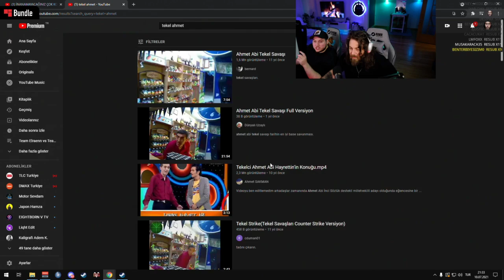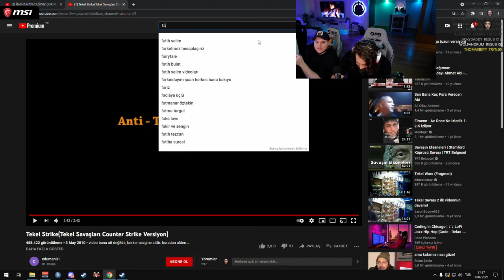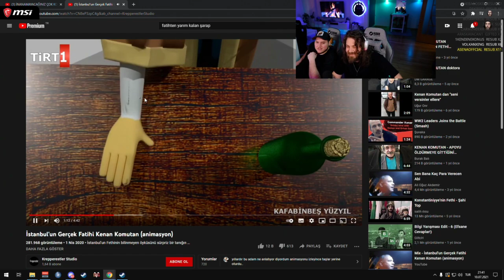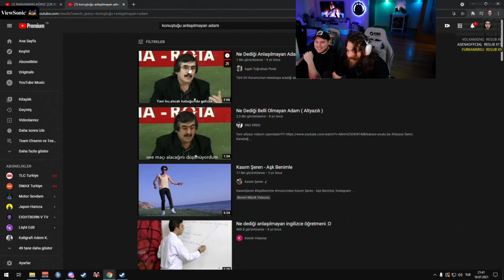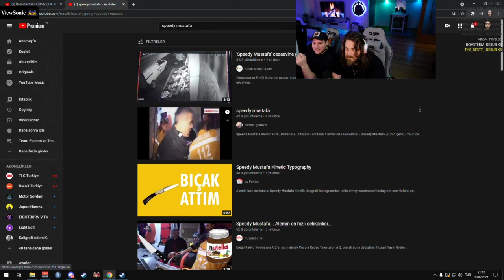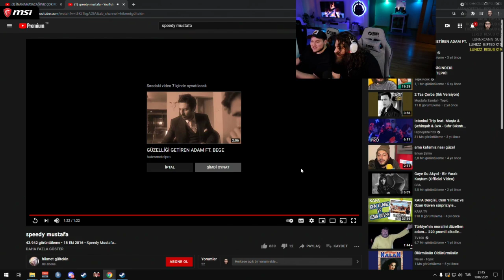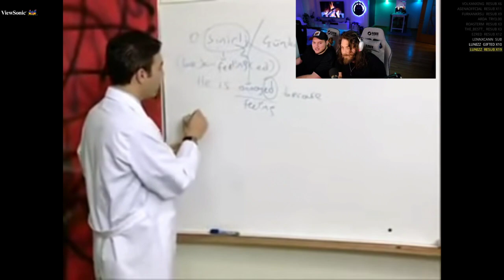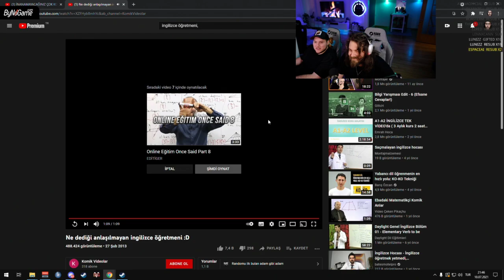Elraenn - Efsane Komik Türk Videolarını İzliyor!